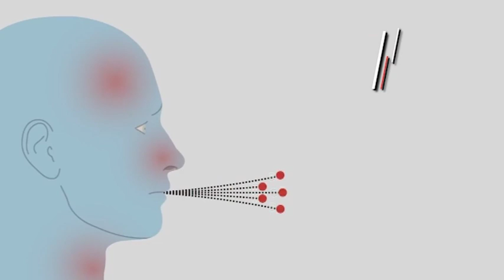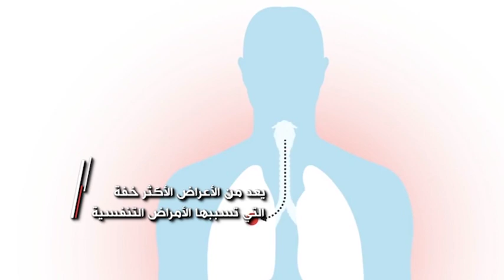تعرف على طرق الوقاية من فيروس كورونا